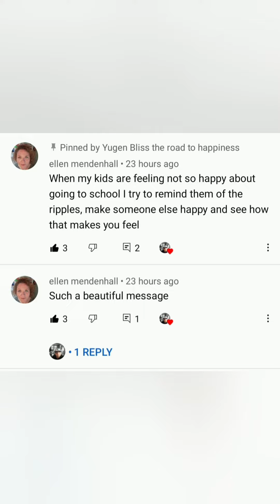Yugen NATION,WEDNESDAY COMMENT OF THE WEEK, PLUS SHOUT OUT 🙌👌👏😀